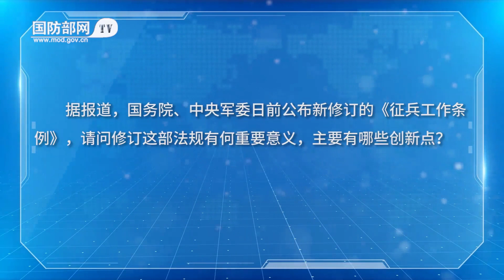据报道，国务院、中央军委日前公布新修订的《征兵工作条例》，请问修订这部法规有何重要意义，主要有哪些创新点？国防部